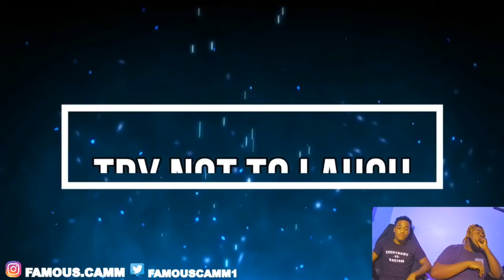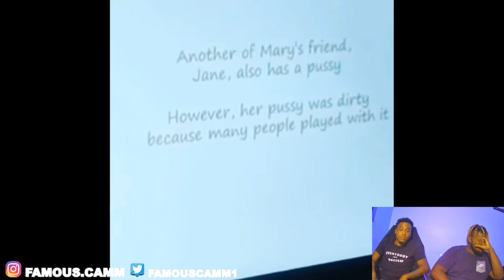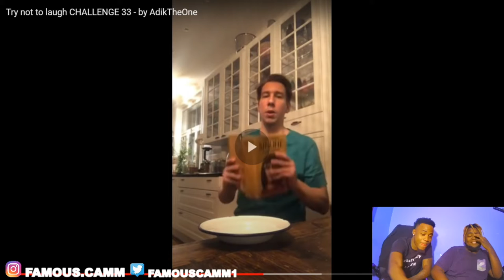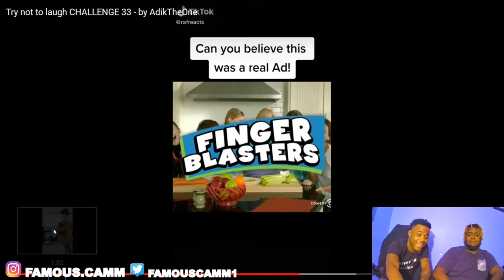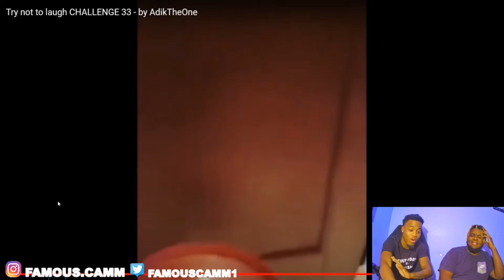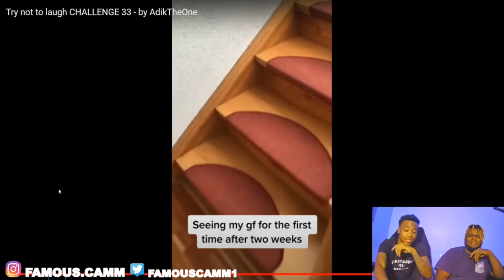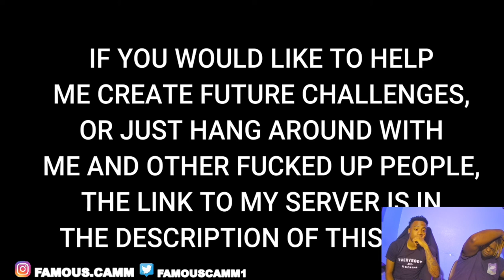TRY NOT TO LAUGH CHALLENGE 33 - BY ADIKTHEONE😄😆 REACTION **PATCHED**